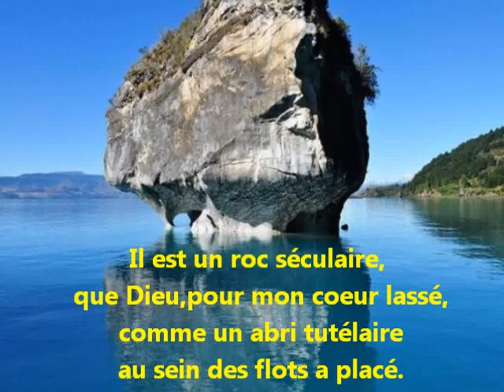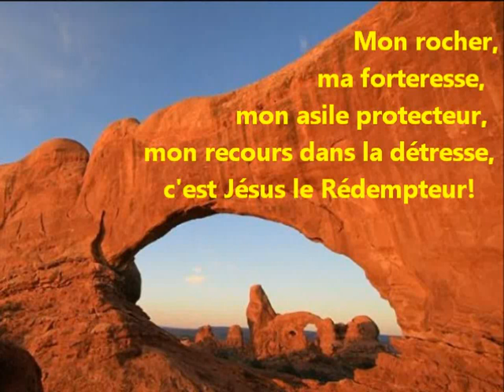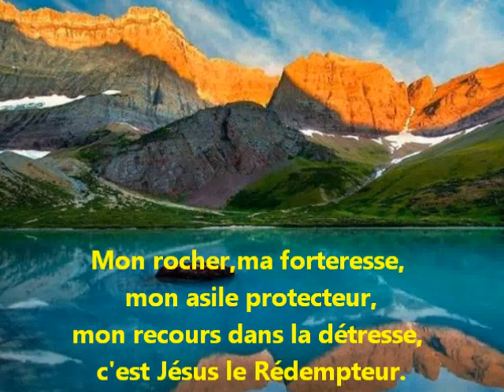Il est un roc séculaire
Chant Choral avec Paroles et Musique.Photos de Paysages Marins.